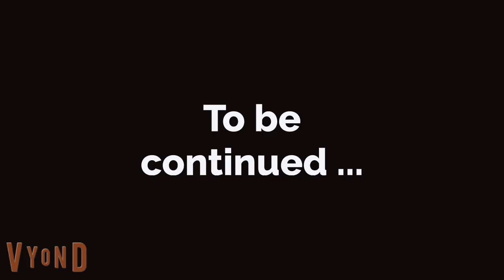Greedy girl Episode 8 | English stories | Learn English | English conversation | Sunshine English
English conversation